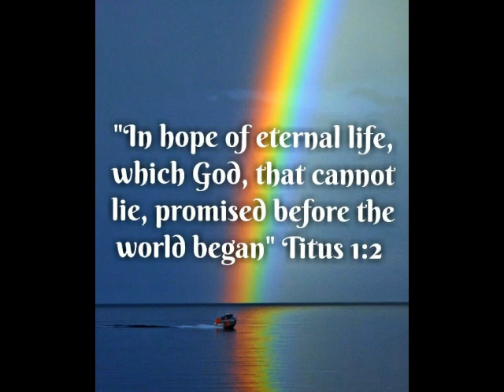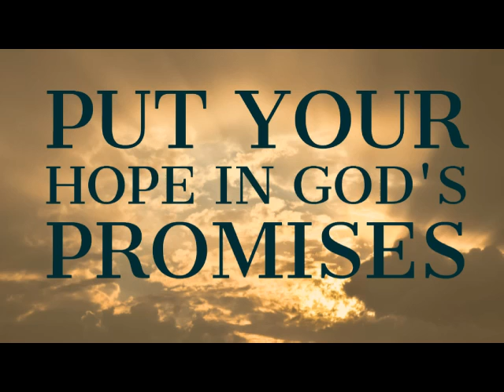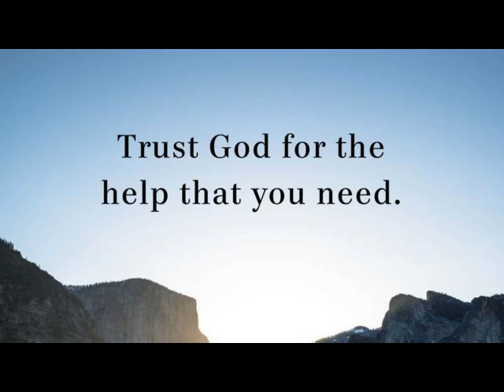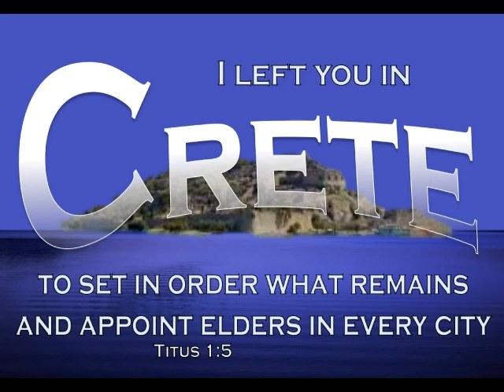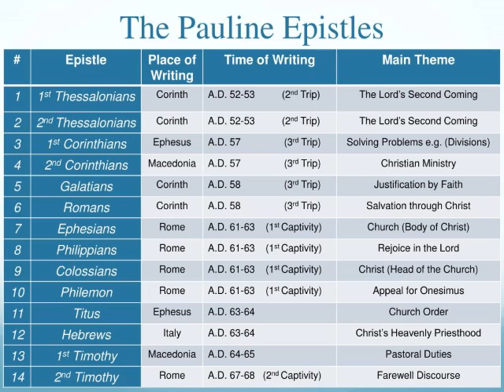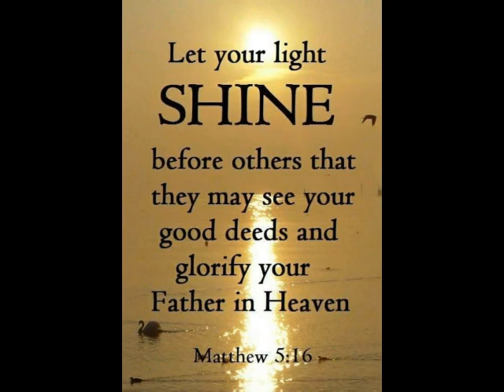Men Bible Study: Prelude to Greatness – Lesson 3 (part 1)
The Men Bible Study group at the Worthington SDA Church meets on the 1st and 3rd Tuesdays of the month at 6:45 until 8. This video is in regards to Prelude to Greatness: Lesson 3 – The Reason for Ministry

Please visit the link below for more information and up to date lessons

Here is the address:
385 E. Dublin-Granville Rd.
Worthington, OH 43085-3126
The Garden Room